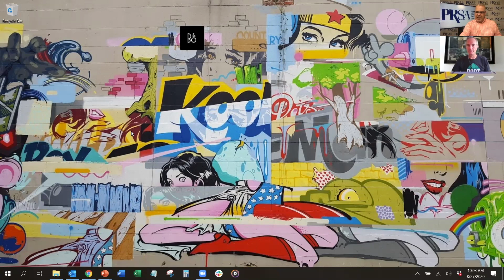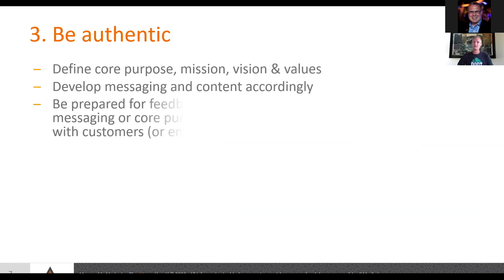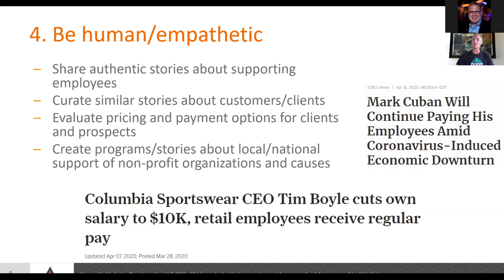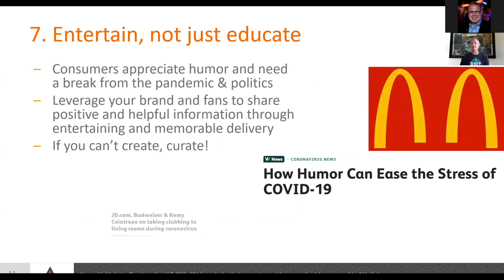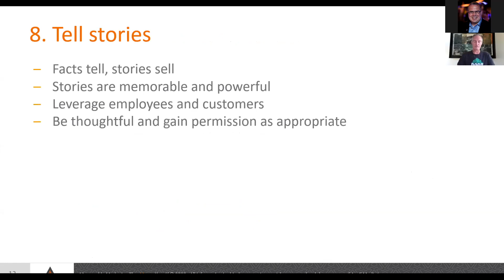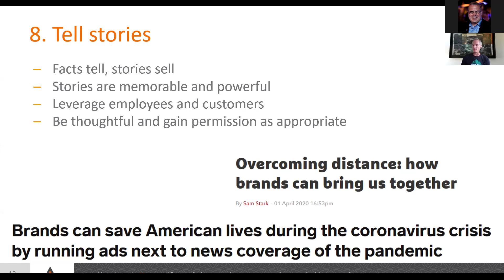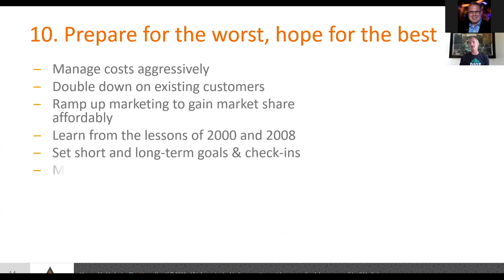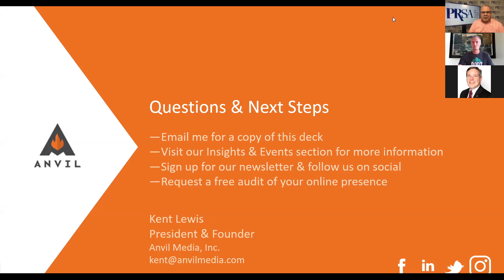Ten Marketing Communication Strategies to Navigate COVID-19 - Kent Lewis Presenter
The most consistent theme in 2020 has been that everything changes. Marketing and communication strategies are no exception. This video is a replay of the St. Louis PRSA Chapter Webinar hosted on August 27th, 20020.

Since early March the United States has been gripped by COVID-19 and its resulting economic impact. Marketers struggle to stay on top of messaging, employee safety and customer engagement during the pandemic.
This webinar will outline the 10 best practices you can use to maximize marketing success and minimize turbulence over the coming months, if not years.
Learn tips and tricks for effective marketing strategies including proactivity, flexibility, compliance, authenticity, empathy, informative, entertaining and adaptive. Ensure your company messaging and communication strategies are aligned to the New Normal by attending this workshop.
As President and Founder of Anvil Media, Inc., Kent Lewis is responsible for ensuring the company is living its mission and vision by managing overall corporate strategy, including operations, business development, sales and marketing. Specializing in analytics, search engine and social media marketing services, Anvil is a digital agency which provides measurable marketing that moves clients’ businesses forward. Under his leadership since 2000, Anvil has accumulated the following awards and recognition:

• 5000: Fastest growing private companies in America
• Oregon Business Magazine: 100 Best Places to Work (2018)
• Portland Business Journal: Oregon’s Most Admired Companies
• Portland Business Journal: Fastest Growing Private 100 Companies (for five consecutive years)
• Portland Business Journal: Corporate Philanthropy Awards winner (multiple years)
• Clutch: Top Pay-per-Click and SEO Agency in America

With a background in agency-side digital marketing, Lewis regularly speaks on effective digital marketing techniques & trends to audiences as a subject matter expert. Since 2000, he’s been an adjunct professor at Portland State University, where he teaches an SEM Workshop.
Kent is currently contract Chief Marketing Officer (CMO) for ToneCommand, a audio measurement platform and mobile application. He regularly speaks and contributes to industry publications including SmartBrief, Online Marketing Institute, Business2Community and iMedia Connection.
Lewis is also a Marketing Advisory Board member for his alma mater, Western Washington University. As a long-time entrepreneur, he’s an investor and advisor to a host of emerging companies, including BeetBoost, RISEcx, Syndical, Tixie and Workplace Resource of Oregon. He is co-founder of a variety of organizations, including career community pdxMindShare, eROI and SEMpdx, a Portland-area professional trade association for search engine marketers.

Active in his community, Kent is currently involved in non-profit charity and professional trade organizations including early literacy program SMART (Start Making a Reader Today), The Entrepreneurs’ Organization (EO), Portland Incubator Experiment (PIE) and others. His industry recognition and awards include Portland Business Journal’s Top 40 Under 40 Award, Top 25 Most Influential Pay-per-Click Experts, American Marketing Association Oregon Chapter Marketer of the Year and Top 20 Digital Marketing Strategists.